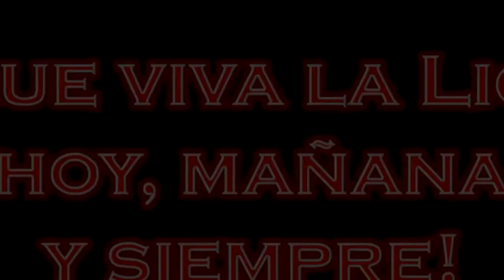El Saprissa del 2021 - ¿En qué ha fallado y qué lo ha llevado a su estado actual?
¡Hola de nuevo!  Hoy quería hablar de este tema que desde hace un tiempo tenía en el tintero y finalmente puedo abordar como lo es la situación actual del club morado abordada desde el punto de vista de un liguista.  Sé que algunos de mi bandada no aprobarán unas cosas que diré al final, pero creo que son lo correcto para el crecimiento de nuestro futbol y de ambos equipos.

Espero tu comentario 😉

Si te gusta discutir amenamente sobre el futbol y la Liga Deportiva Alajuelense, éste es tu lugar